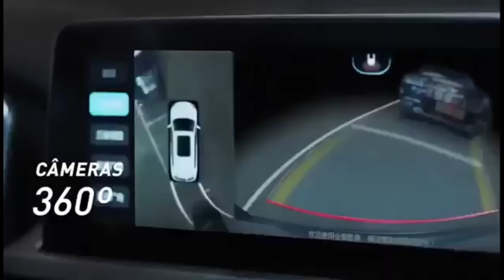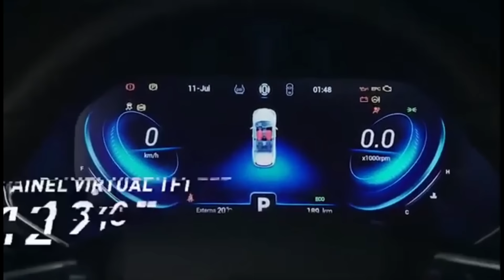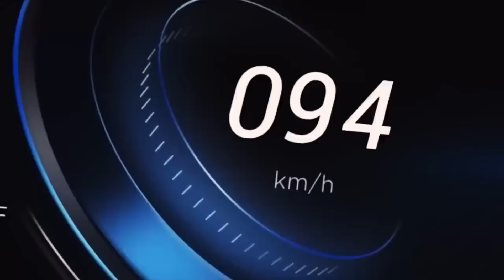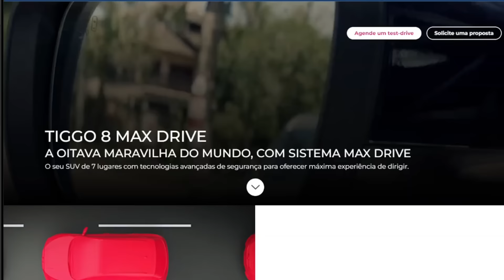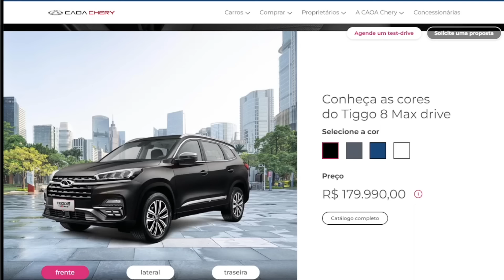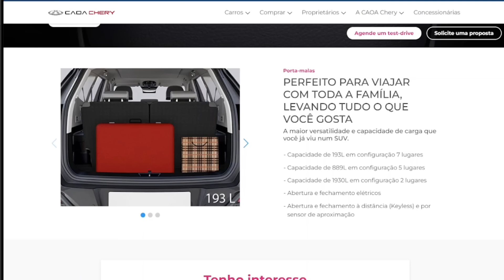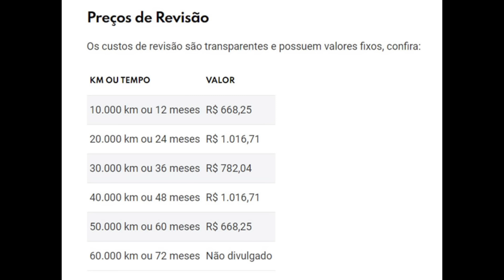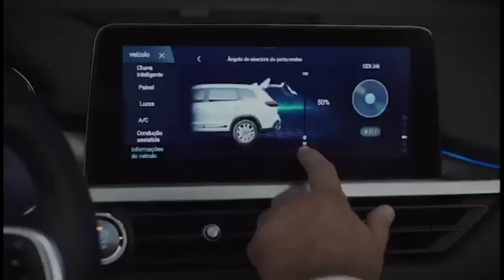CONFIRA O TIGGO 8 MAX DRIVE PCD 2025! REDUÇÃO NO PREÇO...